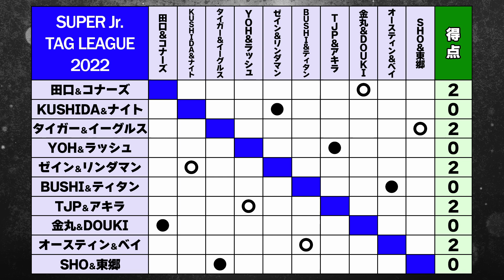【2022.11.21後楽園大会】WORLD TAG LEAGUE 2022 ＆ SUPER Jr. TAG LEAGUE 2022【新日本プロレス】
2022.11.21開幕の新日本プロレス【WORLD TAG LEAGUE 2022 ＆ SUPER Jr. TAG LEAGUE 2022】の結果をお届けします！

【楽曲使用】
▼フリーBGM DOVA DOVA-SYNDROME
【SE使用】
▼効果音ラボ
ほか